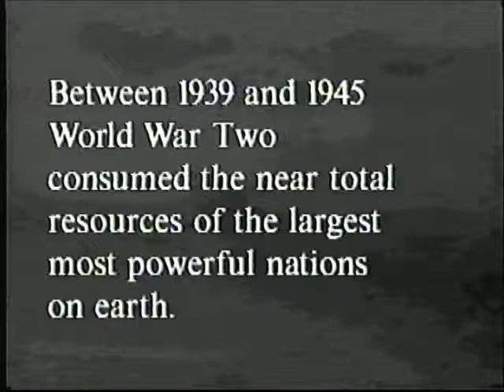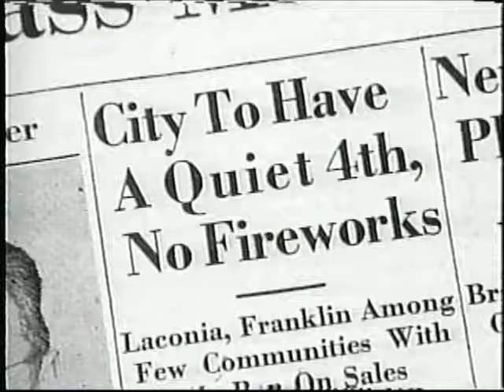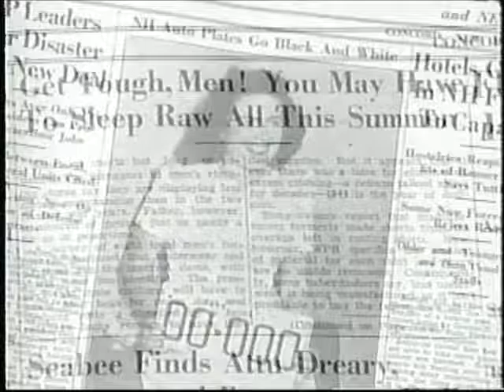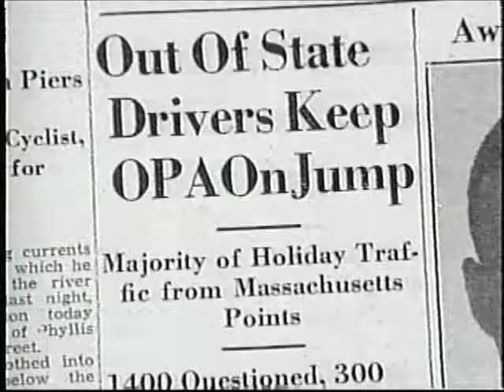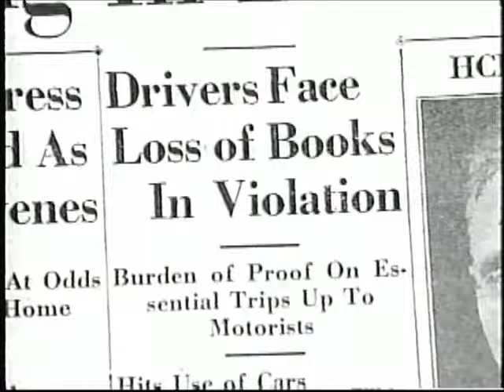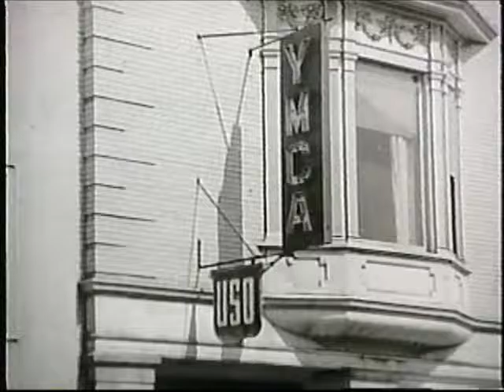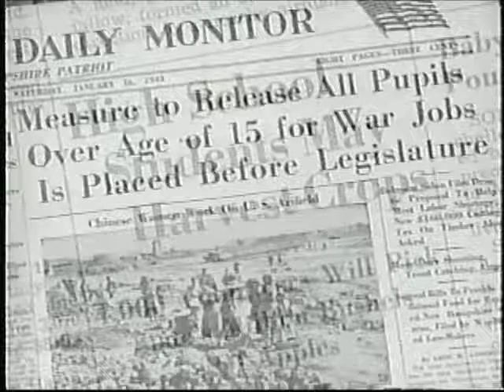WWII In NH Part 3 Video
Documentary on New Hampshire's War Efforts during World War II